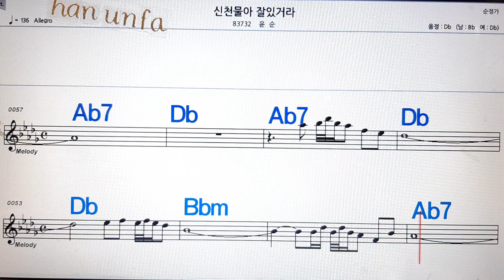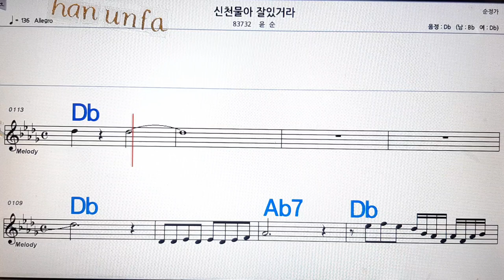신천물 아 잘 있거라/윤순💋노래방, 통기타 , 코드 큰악보, 가라오케, 반주💖Karaoke, Sheet Music, Chord, MR